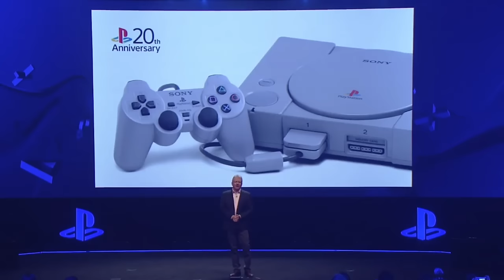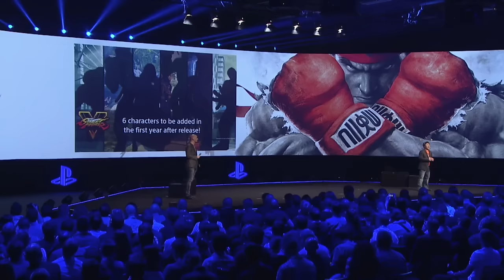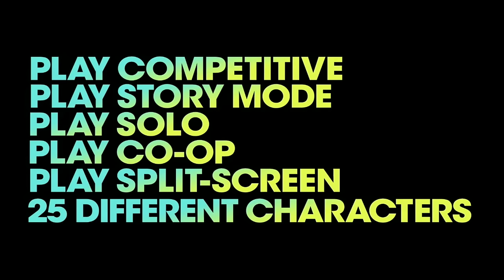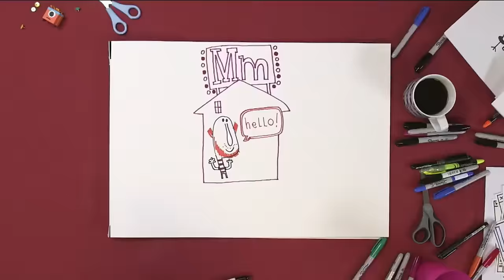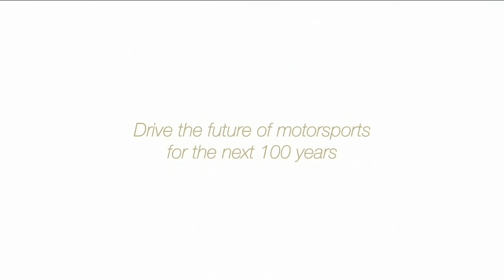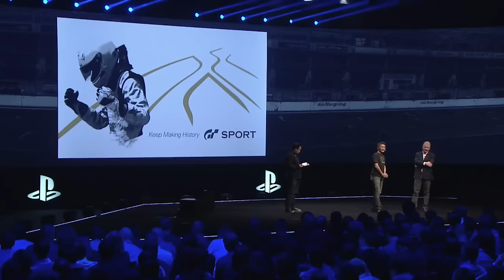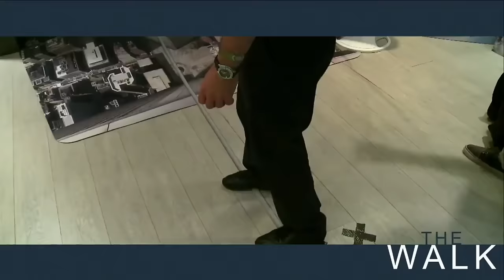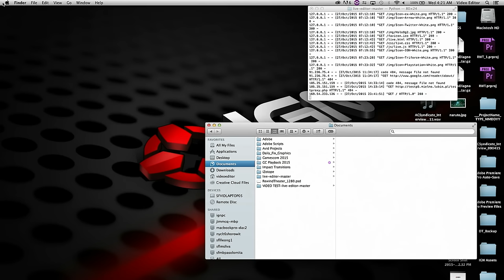IGN Live Presents: Sony Press Conference at Paris Games Week 2015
Join us as we stream Sony's Press Conference at Paris Games Week 2015